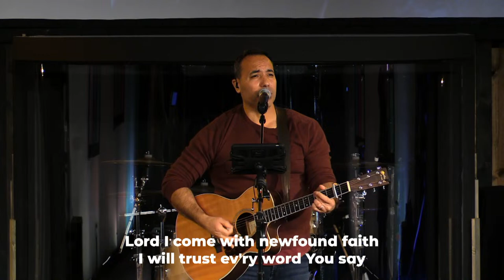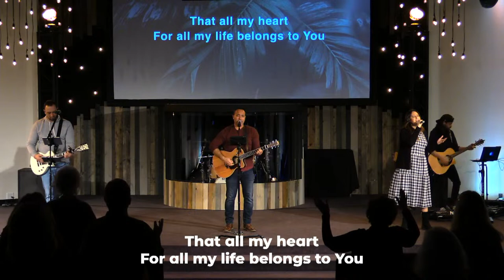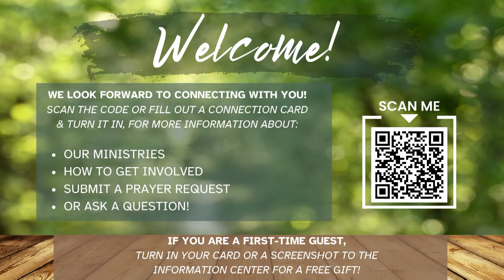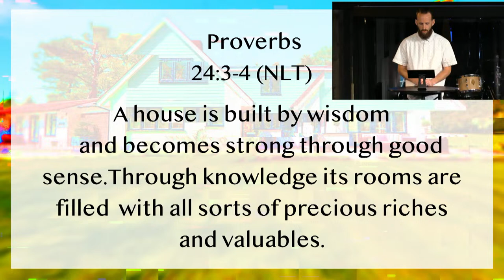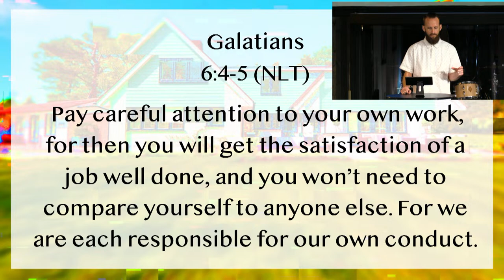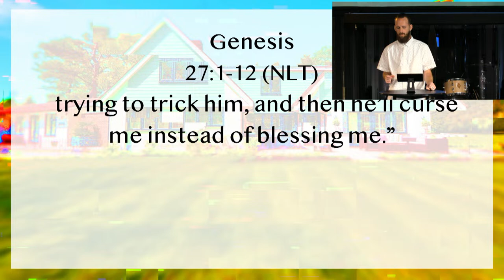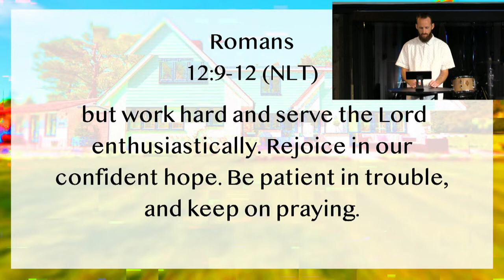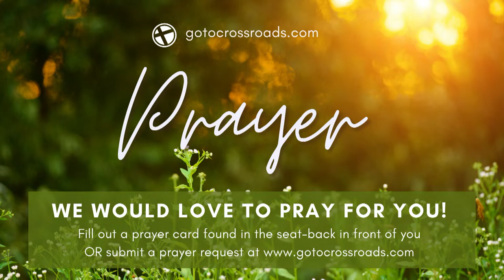Ancient Wisdom, Modern Family (Part 2) - The Dysfunctional Family // Pastor Tyler Clark // 04-14-24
You can continue to partner with us to introduce people to Jesus and help them follow Him, by giving